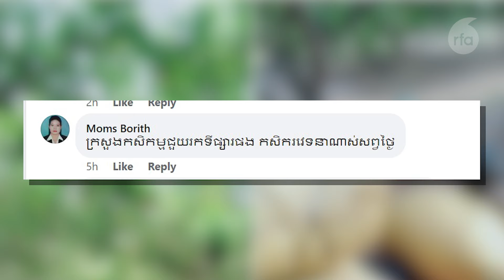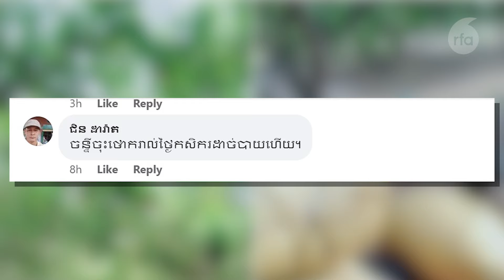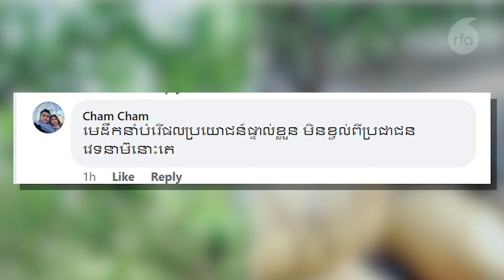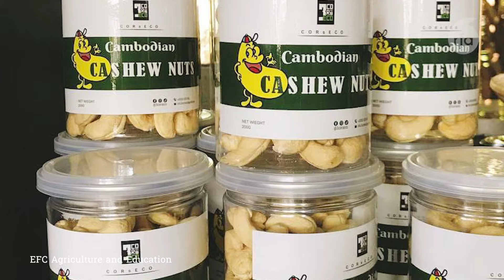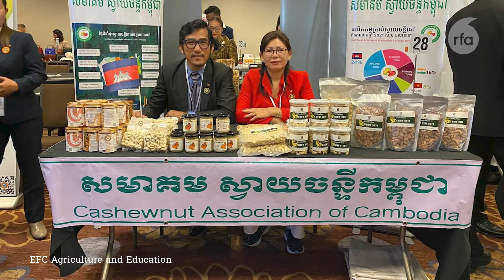ពលរដ្ឋនាំគ្នារិះគន់ជាថ្មីលើបណ្តាញហ្វេសប៊ុកអំពីកសិផលគ្មានទីផ្សារ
ពលរដ្ឋ និងកសិករនាំគ្នារិះគន់លើបណ្តាញសង្គម អំពីកសិផលគ្មានទីផ្សារ  ឬលក់បានថោកខាតឡុងចុង ជាពិសេស គ្រាប់ស្វាយចន្ទី ស្វាយកែវរមៀត និងប្រភេទដំណាំបន្លែមួយចំនួនទៀត។
តើអ្នកប្រើប្រាស់តាមបណ្តាញសង្គមមានទស្សនៈយ៉ាងណាខ្លះចំពោះបញ្ហានេះ?

លោក សេក បណ្ឌិត សូមដកស្រង់នូវទស្សនៈខ្លះៗ នៅលើបណ្តាញសង្គម មកជម្រាបជូនលោកអ្នកនាងដូចតទៅនេះ៖

៚ ពេល​ព្រឹក ០៥:៣០ ដល់ម៉ោង ០៦:៣០

៚ ពេលយប់ ០៧:៣០ ដល់ម៉ោង ០៨:៣០